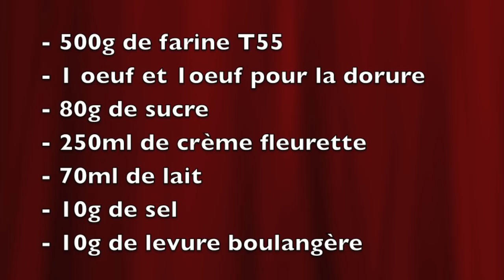Pain Brioché (Cuisine par Cedric et Seb)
N'oubliez pas d'activer la cloche 🔔 pour recevoir une notification lors de la mise en ligne de nouvelles videos

Rejoignez nous sur instagram :
Cuisine par Cedric et Seb

 Ingrédients :

500g de farine T55
1 oeuf + 1 oeuf pour la dorure
80g de sucre
250ml de crème fleurette
70ml de lait
10g de sel
10g de levure boulangère

Retrouvez toutes nos recettes sur notre blog, youtube ou facebook